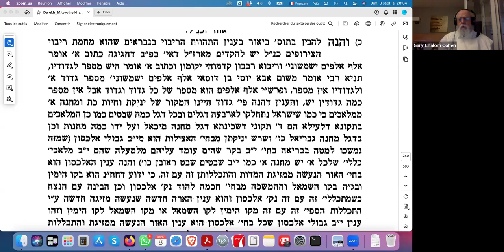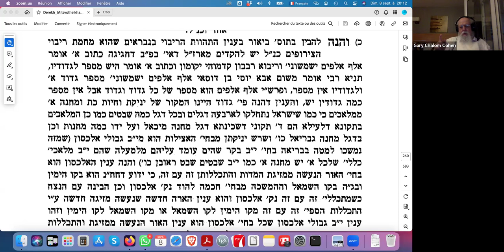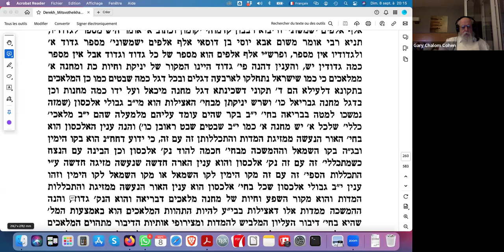RAV CHALOM GARY COHEN - MAAMAR DE HASSIDOUT - 8 SEPT 2024